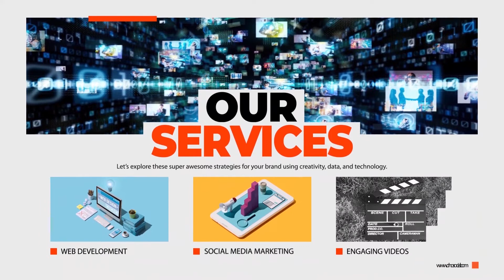Digital Marketing Agency Promotional Cover Video || OfyMaster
OfyMaster has One Stop Solutions for All Your Digital Media Needs. We build quality websites and apps, design eye-catching logos, posters, videos and social media content, write high-quality content, rank your business higher on the search engines.